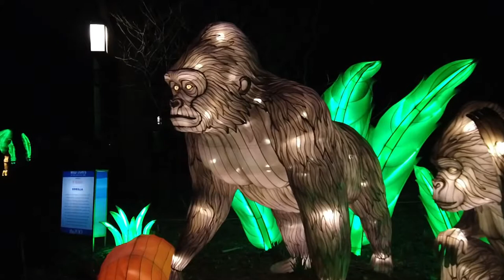Louisville Zoo | Wild Lights Asian Lantern Festival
insta360 djiosmopocket louisville Amazing display of animals after dark. for more info!